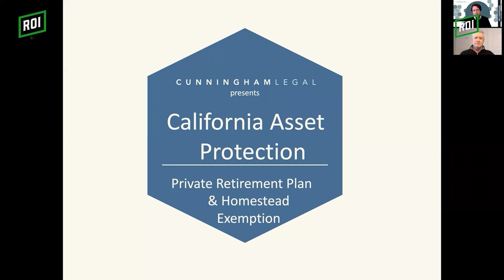Tuesday's Are Meant for Coffee 11/2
Whether you want to figure out why you may or may not use points, the key is to at least understand what they are talking about when it is presented to you. Kristen will fill you in. Then she will discuss protecting your assets and what strategies you can use with Jim Cunningham.